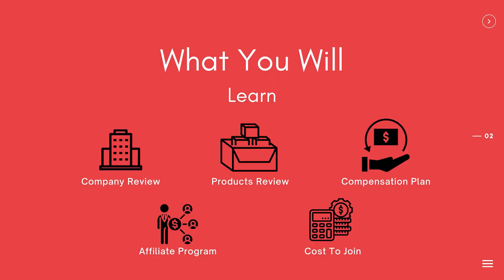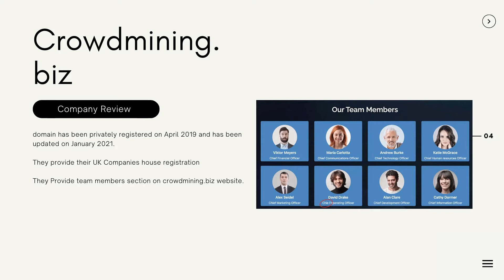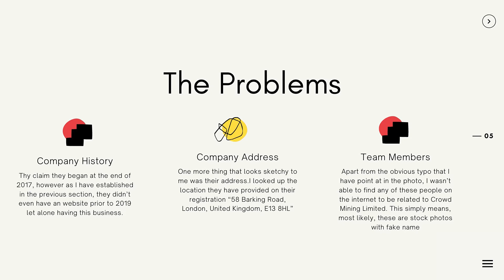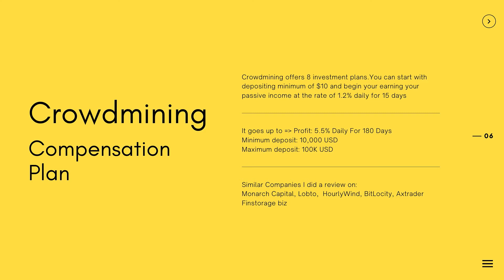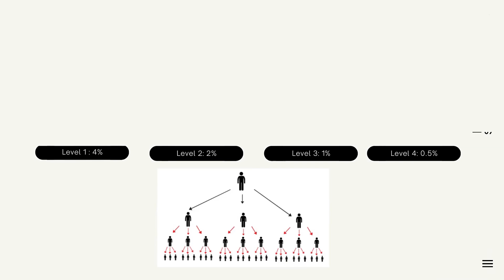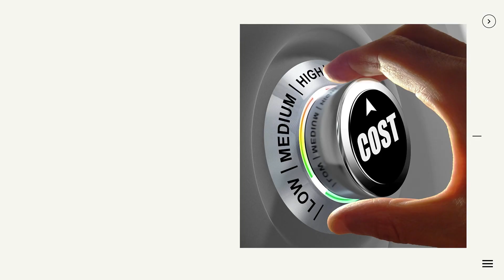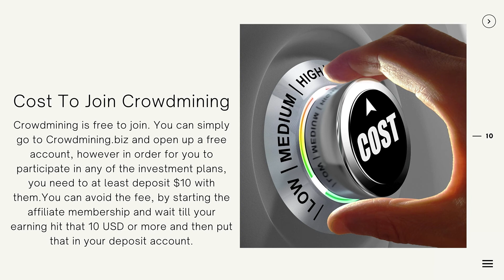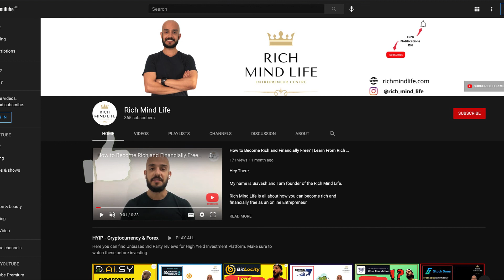Crowdmining.biz Review: Legit 5.5% Daily ROI or Scam?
Watch this Crowdmining.biz review and find out if you can make 5.5% Daily ROI on your Cryptos or its just another scam?

This is one of the latest mining platform that has caught my attention.
They are promising up to 5.5% daily return on your investment in their investment packages.
So if you are looking into investing in this HYIP and want to find out if they are legit or not, you are at the right place.

Crowdmining.biz Review (company)
Crowdmining.biz domain has been privately registered on April 2019 and has been updated on January 2021.
Landing on their website, they provide their UK Companies house registration along with their teams information.

Crowdmining Biz Products
Crowdmining.biz doesn’t provide any retail-able product or services. You don’t have an option of selling a product to a real customer.

Crowdmining.biz Compensation Plan
Crowdmining offers 8 investment plans. You can start with depositing minimum of $10 and begin your earning your passive income at the rate of 1.2% daily for 15 days.

Crowdmining.biz Review – Withdrawal
Here I will put some information I gathered via Crowdmining.biz in regards to withdrawal/deposit.
Supported payment systems: Perfect Money, Payeer, Bitcoin, Litcoin, Ethereum, Dogecoin, currently.

Cost To Join Crowdmining
Crowdmining is free to join. You can simply go to Crowdmining.biz and open up a free account, however in order for you to participate in any of the investment plans, you need to at least deposit $10 with them.

★☆★ Rich Mind Life ★☆★